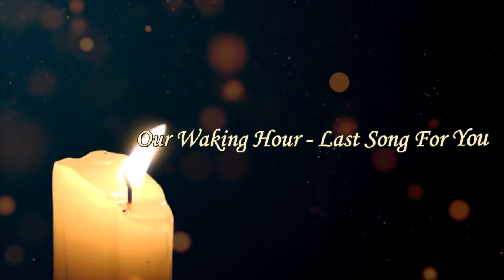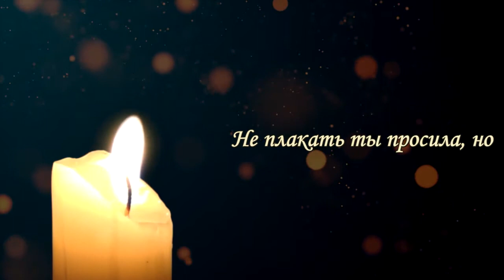Our Waking Hour - Last Song For You перевод rus sub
Блэйн Бекман (вокалист Our Waking Hour):
"Это песня, которую я ещё не исполнял на концертах, потому что я не уверен, что смог бы пройти через это, не сорвавшись. Когда я рос, я был очень близок со своей бабушкой. Она научила меня петь, самому определять свою жизнь, никогда не отступать ни от чего... Список можно продолжать и продолжать. Она всегда обращала на себя внимание и могла всех развлечь, даже если в комнате было 100 человек. Рожденная в Джорджии, она всегда проявляла южное гостеприимство, а также показывала свою южную душу. Она была самой сильной женщиной из всех, кого я когда-либо знал. Она ушла последней из 14-ти братьев и сестер, она потеряла мужа, умершего от рака легких, потеряла сына из-за болезни Паркинсона, выдержала два удара, и всё ещё пела "Пенни с небес" в возрасте 94-х лет. В ее последние дни я написал эту песню, и она смогла услышать её за несколько дней до того, как ушла из жизни".

Всем безвременно ушедшим бабушкам на свете посвящается.
Song: Our Waking Hour - Last Song For You